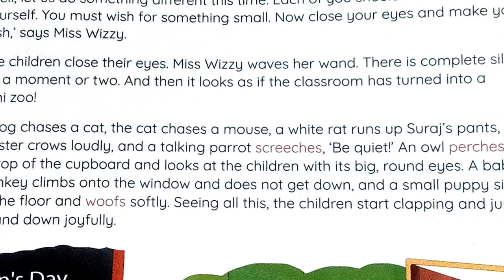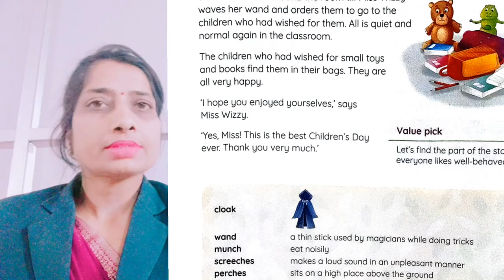English Reader Chp 4 Wish Day Part 2